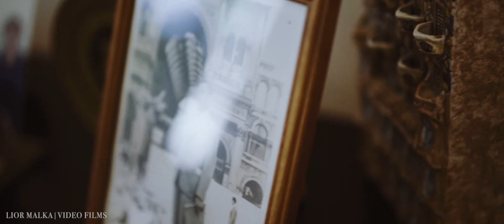Eden & Sefi The Wedding Day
Film by Lior Malka
the wedding day